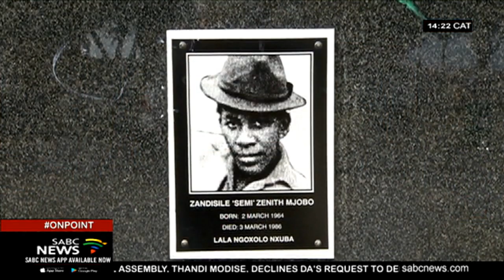Theatre production honours the Gugulethu Seven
A theatre production honouring the Gugulethu Seven, who were killed by apartheid police over thirty years ago has opened in Cape Town.
The play is based on historical records of the killing of the young anti-apartheid cadres.
They were ambushed, shot and killed on the 3rd of March 1986